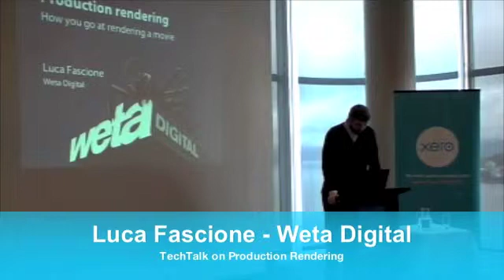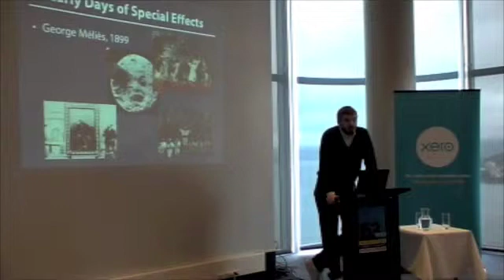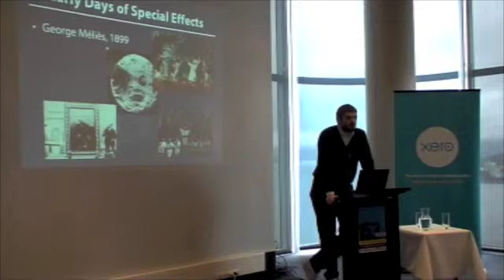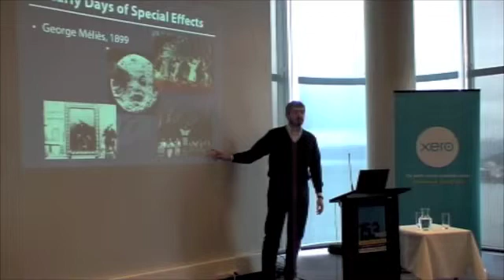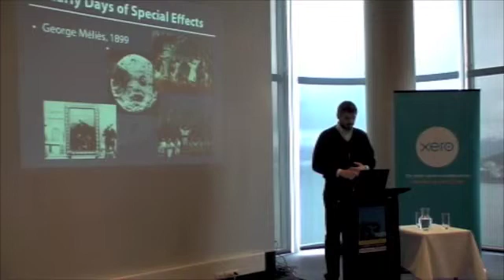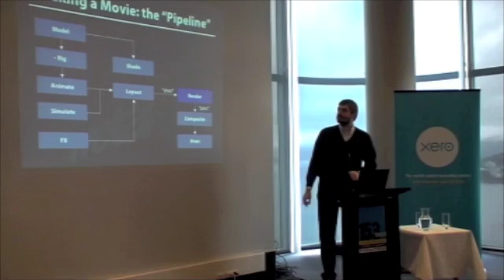XSSS - Luca Fascione - TechTalk on Production Rendering - part 1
Part 1 of 3. Luca is Rendering Research Lead at Weta Digital, and outlines the way Weta approaches the challenges encountered in software engineering for rendering.